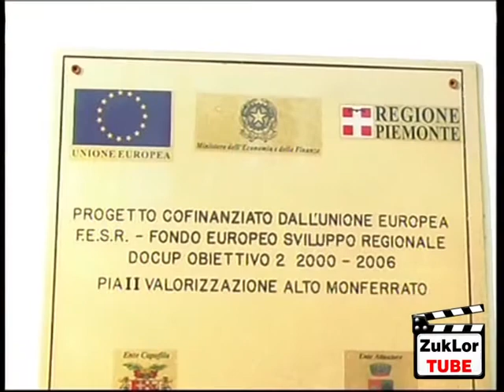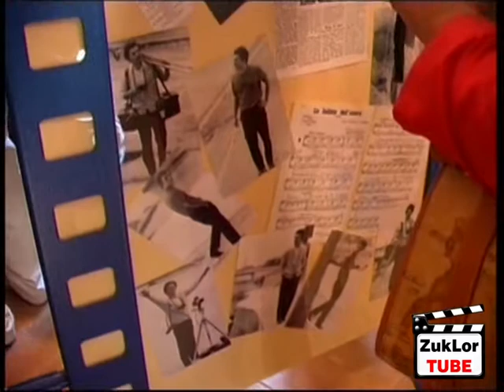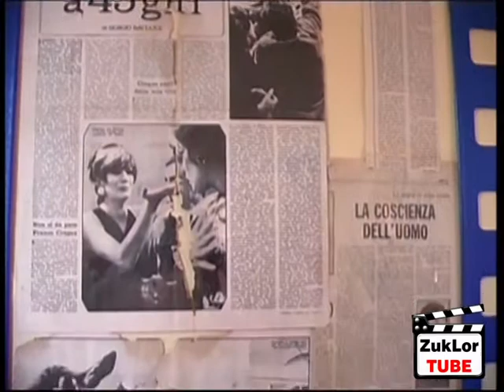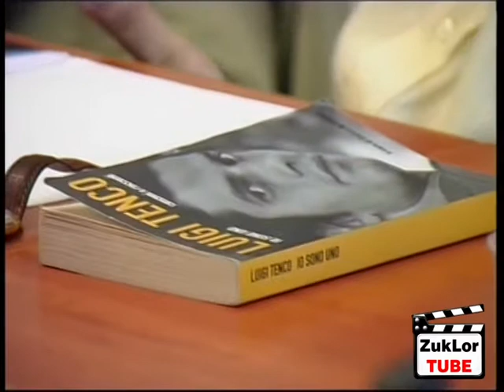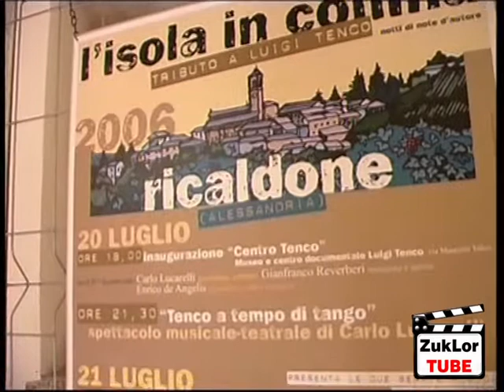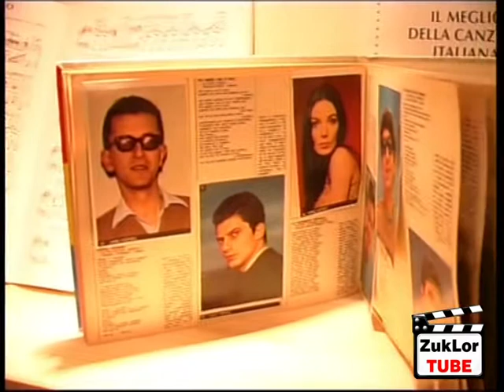Inaugurazione museo Luigi Tenco - Ricaldone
Inaugurazione Museo di Luigi Tenco a Ricaldone, presentazione, battesimo e conferenza con tour del museo.